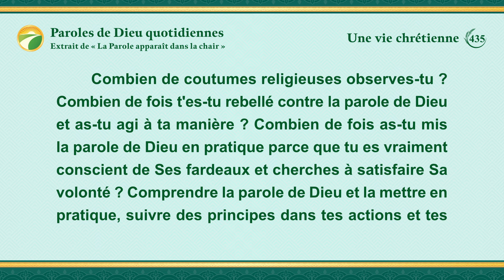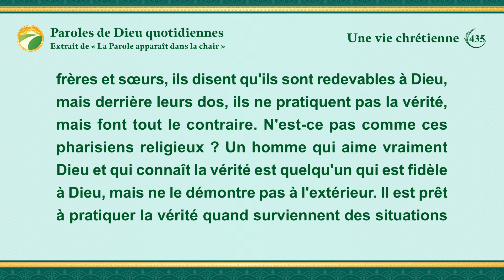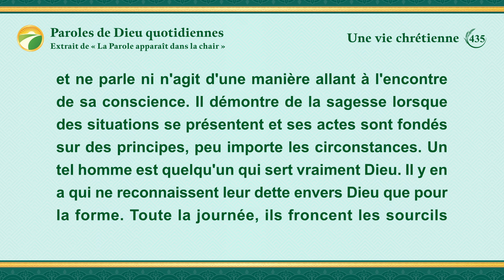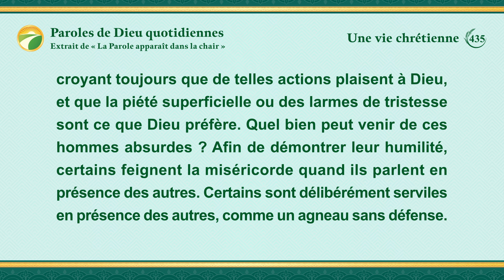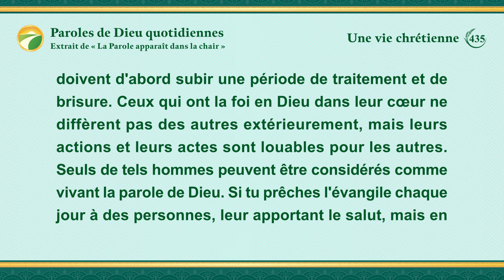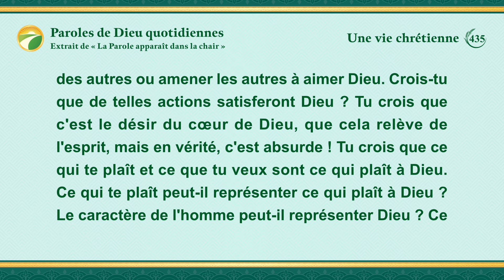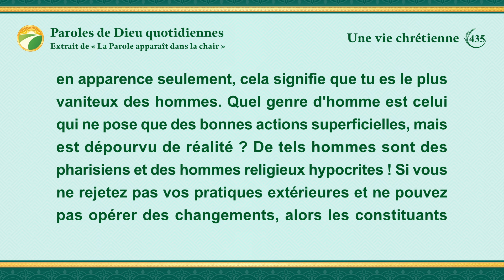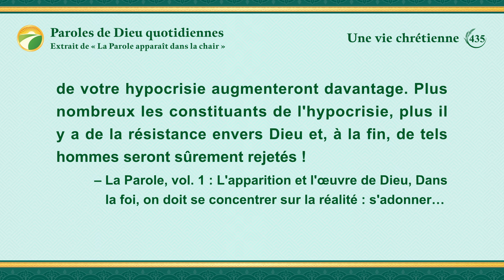Paroles de Dieu quotidiennes : L'entrée dans la vie | Extrait 435